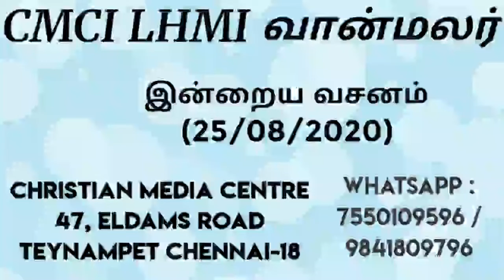CMCI - இன்றைய வசனம் (25/08/2020)